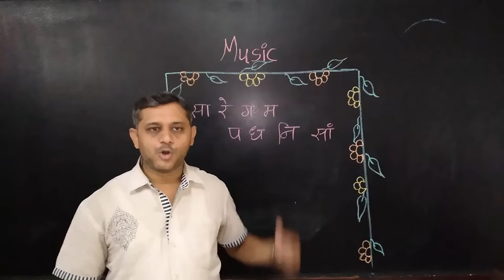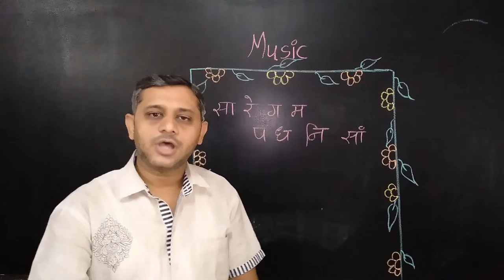Sa Re Ga Ma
Bhs BAGIKHANA